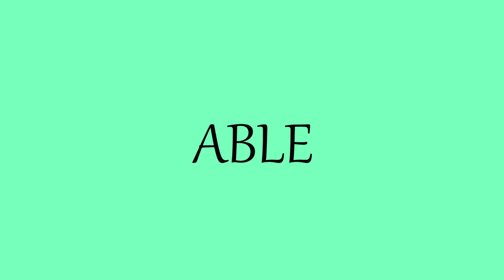Able {meme} [hollow knight Oc]| gift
Programs used:
FireAlpaca
MediBang
Sony Vegas 13